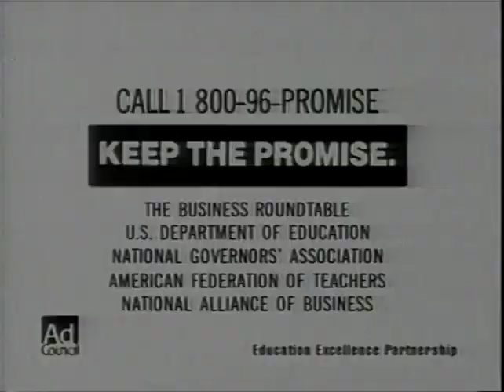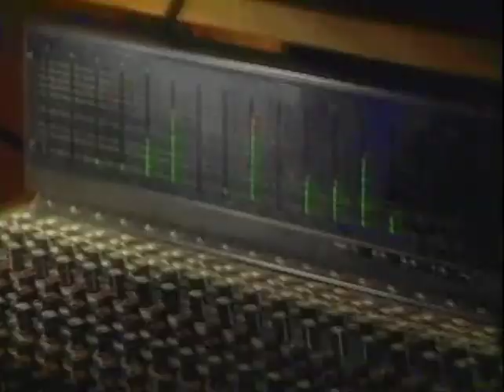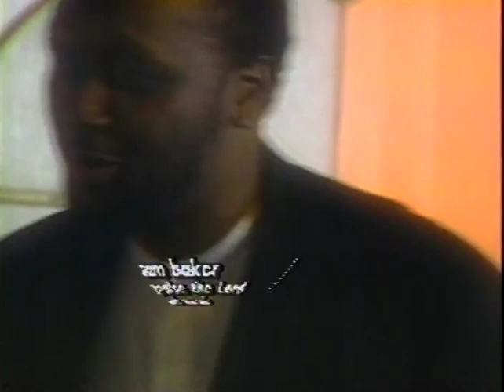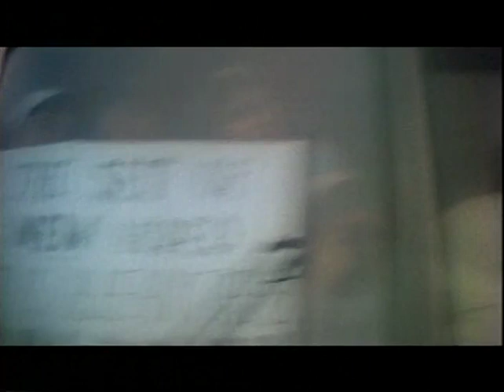166 Newsong at Joy Jam 1995